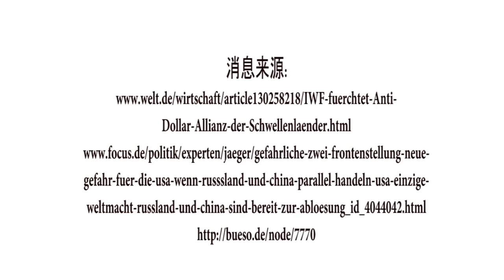金砖国家：尊重国家主权和发展的国家 (klagemauer.tv)